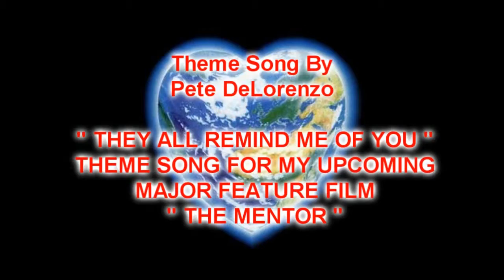Direction Of The Heart EP 4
Direction Of The Heart webtv series
Hosted by: Mike Aloia and Pete DeLorenzo
Guest: Bruce Shepard